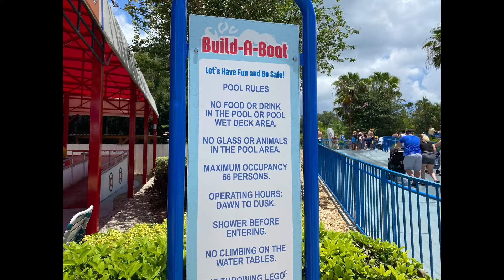BUILD A BOAT OUT OF LEGO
Build a Boat and race it